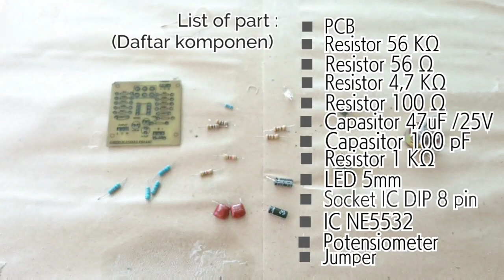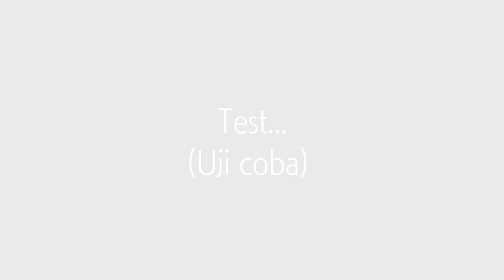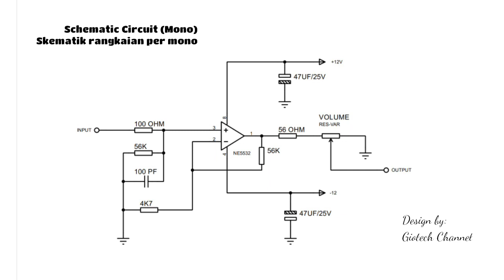Make a stereo Preamp using IC NE5532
The preamplifier is a electronic circuit that serves as an intial signal amplifier, in this case the audio signal.
This preamp uses a NE5532 op amp IC with symmetrical powersupply (non inverting amplifier)

Preamp / preamplifier adalah suatu rangkaian elektronika yang berfungsi sebagai penguat awal suatu sinyal, dalam hal ini sinyal audio. Preamp ini merupakan rangkaian non inverting amplifier.
Alat ini menggunakan IC op amp tipe NE5532 dengan powersupply simetris,